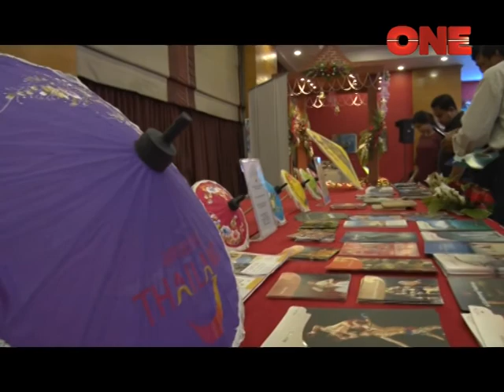Thai festival | Thailand tourism |Thai flower arrangements | Thai food | Thai smile | exclusive